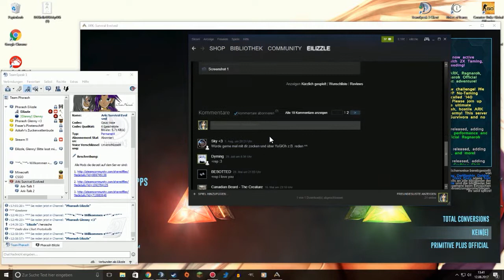Wir suchen ein paar Mitspieler. ^^ (ARK)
Mein Teamspeak: eilizzle.teamspeak.de

Spiel: Ark - Survival Evolved